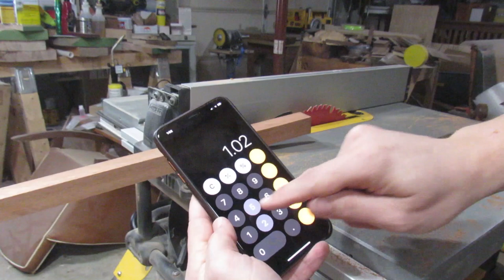Three Section Nunchaku - Plus How To String Them!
Making a custom set of three section nunchaku.